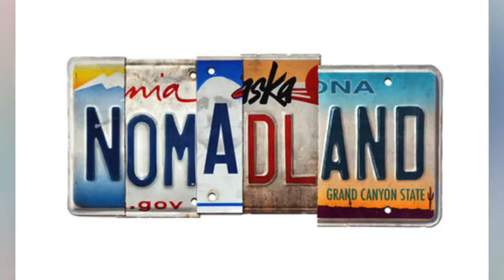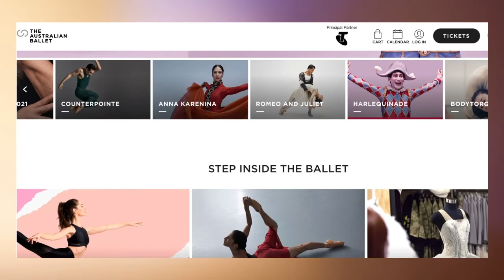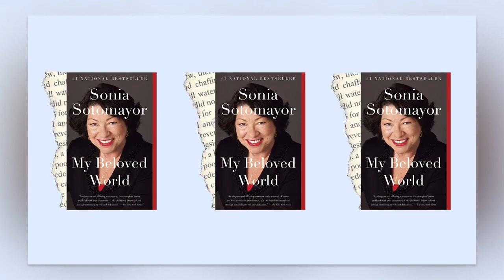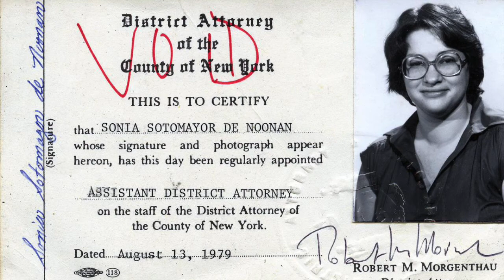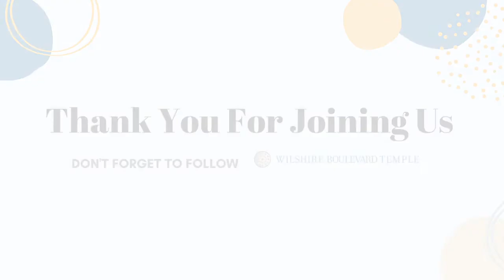The Supreme Legacy of Sonia Sotomayor: Culture Mavens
From beautiful ballet performances and unique productions, to riveting films and the inspiring life of a Supreme Court judge, our Culture Mavens have curated a special roster of online offerings for you to enjoy at your own leisure this weekend.

Hosted by Rabbi Susan Nanus and author and Temple member Tom Teicholz, Culture Mavens is your all-access guide to one-of-a-kind experiences related to Judaism meant to entertain, enlighten, and educate.